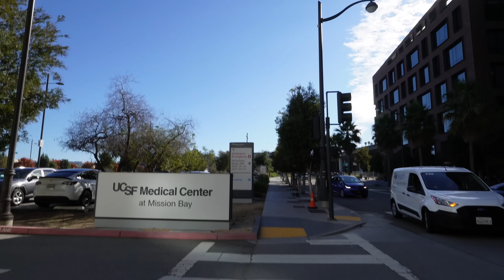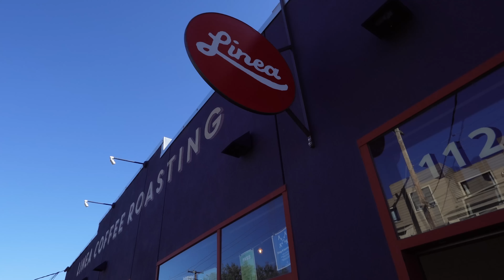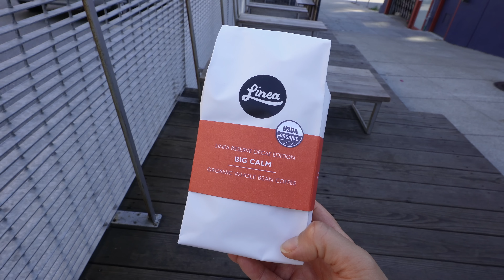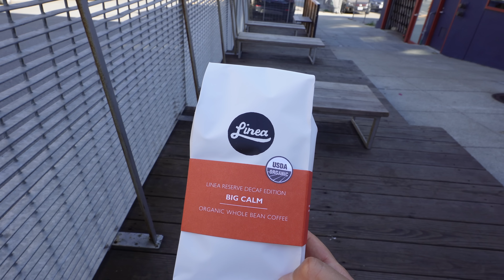Nezu散歩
終始、手ぶれで画面ゆらゆらすいません！